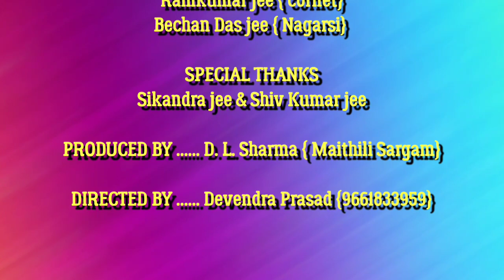मामा भागिन में युद्ध, बाँधोगढ़ की लड़ाई ,भाग-16 allah rudal ke nach @Nach adda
Nach program
Alha rural
Maithili nach program
maithili sargam
maithili sargam nach
alha udal
menha nach
mainaha nach program
maithili nach alha rudal